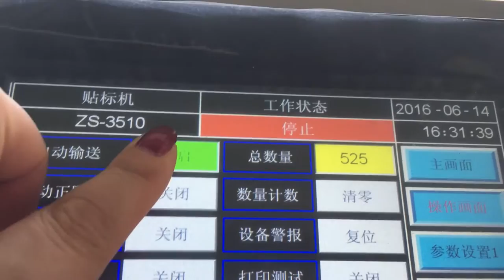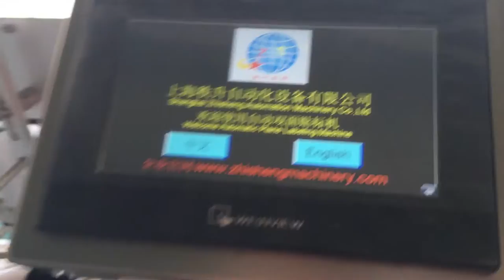packing machinery包装机械 labeling machine贴标机 filling machine灌装机 +86-15102128790 Automatic labeler